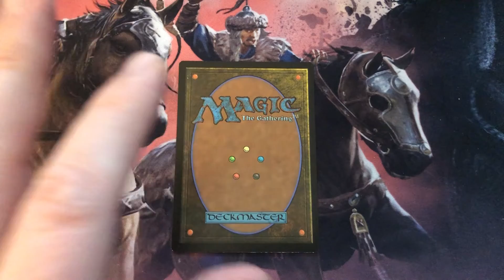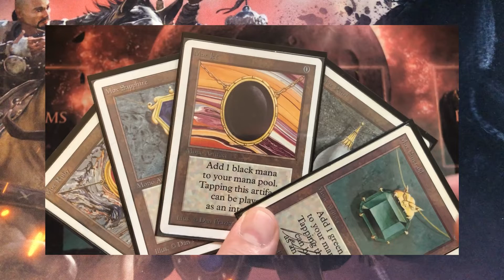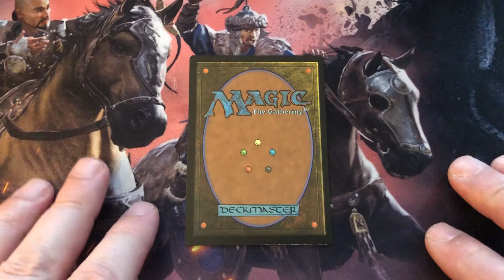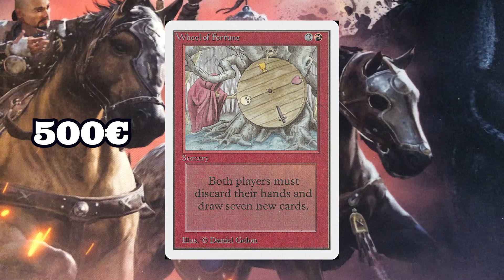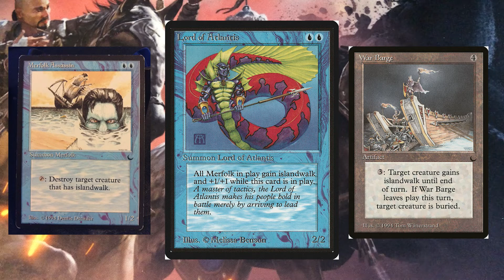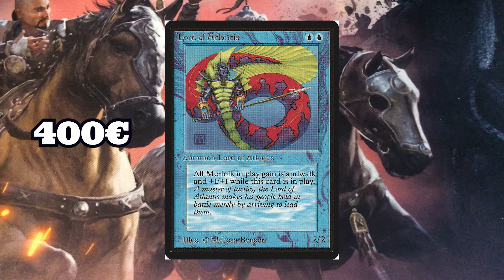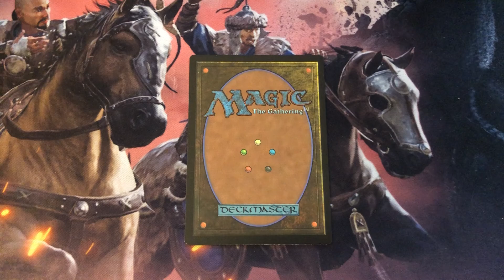It is oke to miss out on things in the collecting hobby! You can't own everything you want!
Yes folks, it is oke to miss out sometimes. It's not easy, believe me, i know, but you can only spend your money once! So let go now and then!